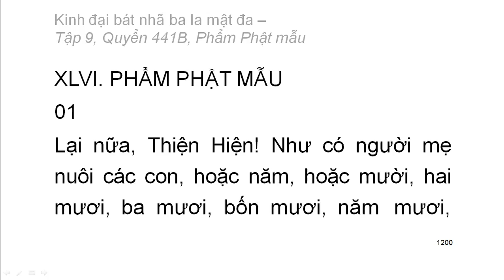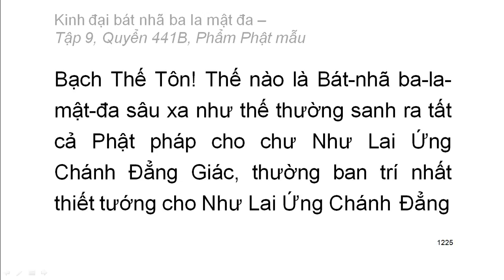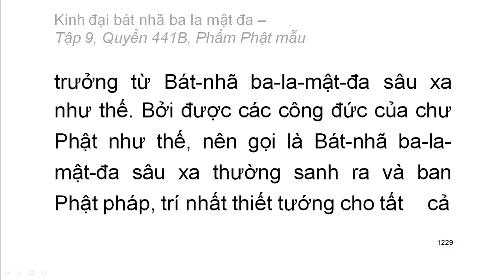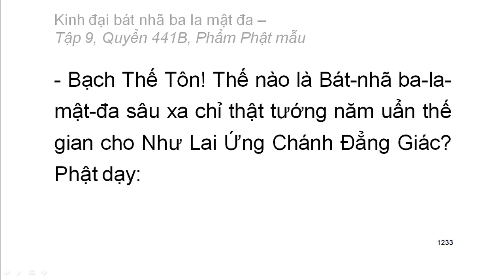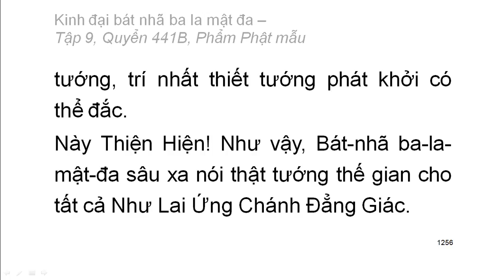Quyển 441B: Kinh đại bát nhã ba la mật đa - Phẩm Phật mẫu (rất hay) (441/600)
Hội thứ hai:
Phẩm 46: Phẩm Phật mẫu
Hán dịch: Pháp sư Huyền Trang
Việt dịch: Hoà thượng Trí Nghiêm
Giảo chính: Hoà thượng Quảng Độ